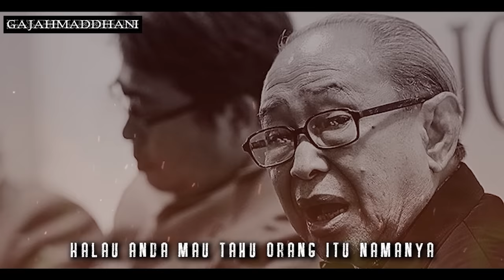Feat Ello - Arjuna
Arjuna
Cipt. Ahmad Dhani
Taken from "Cintailah Cinta" Dewa19 Album (2002)

• TOKOPEDIA: PROSHOP ORIGINAL X-WEAR
• SHOPEE: PROSHOP ORIGINAL

Dewa19 X Ello
Ahmad Dhani: Keyboard, Synthesizer, Backing Vocal
Ello: Vocal
Andra: Guitar
Yuke: Bass
Agung: Drum

Video Legend MV Production Team
Executive Producer: Ahmad Dhani
Director Of Photography: Ahmad Dhani
Cameramen:  Bimo Aryo Tejo, Dhevy, Muluz P.I, Jony Kohler, Rony
Photographer: Fraudy

Managerial Team: Dian, Memet, Krusso, Rozi
Audio Team: Wawan TMG, Vega, Wawang
Dewa19 Crews: Tata, Dono, Andhika "Klowor", Ade